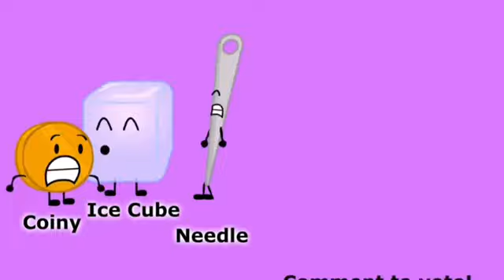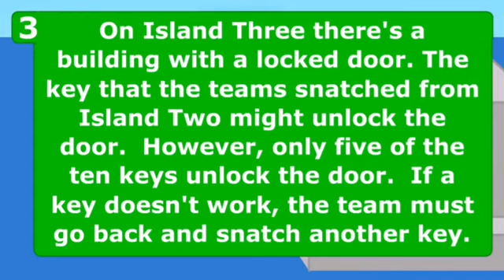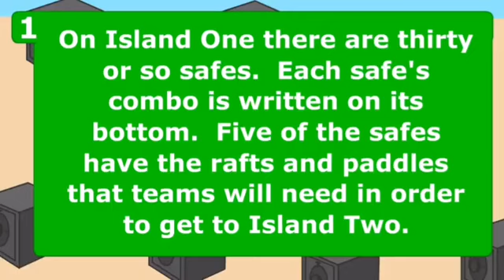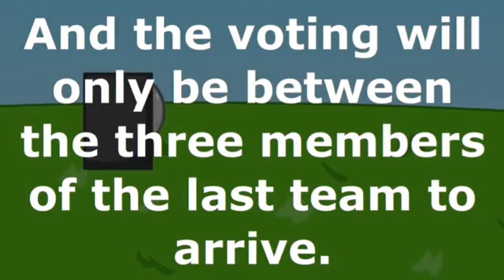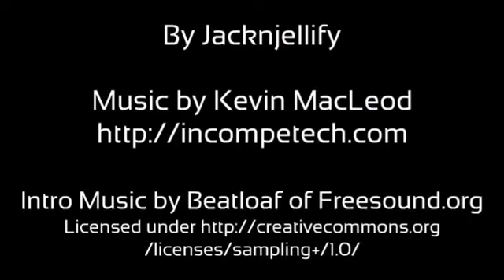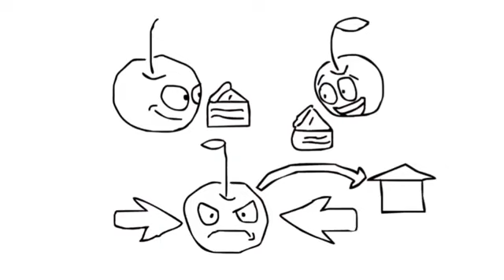26 September 2021